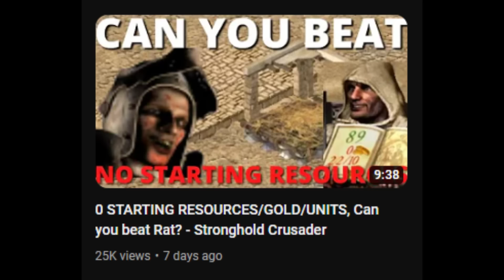NO STARTING RESOURCES/GOLD/UNITS, Against Caliph?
Farming apples in peace
Wolf next? Or Snake?